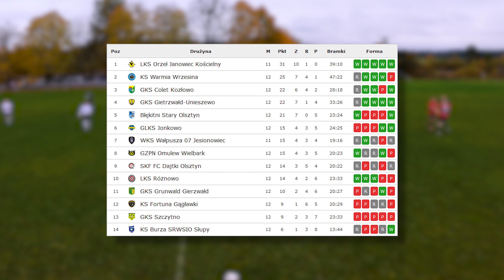96' minuta zadecydowała o REMISIE z VICELIDEREM S02E012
FC DAJTKI OLSZTYN, w meczu z KS WARMIA WRZESINA, w rozgrywkach WARMIŃSKO-MAZURSKIEGO ZWIĄZKU PIŁKI NOŻNEJ.

Autor kanału nie rości sobie żadnych praw do zdjęć/grafik/itp zawartych w filmie lub miniaturze filmu. Materiały są wykorzystane na podstawie prawa cytatu w ramach dozwolonego użytku, w celu umożliwienia widzom lepszego zrozumienia głównej części materiału.